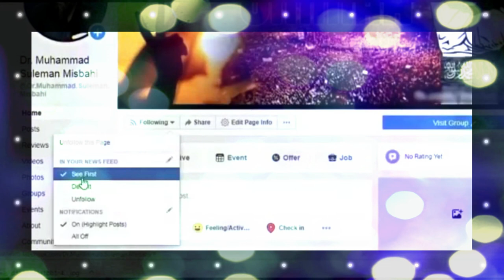Dr Muhammad Suleman Misbahi Emotional Bayan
dr Suleman Misbahi Sab  WhatsApp Status
Aasi Shayari Kabhi nahi suni hogi By dr Suleman Misbahi
 whatsapp status by dr Suleman Misbahi
Maa Ki Khidmat | WhatsApp Status | dr Suleman Misbahi
Shaitan ki dhamki- dr Suleman Misbahi bayan emotional & sad

Sach Nijat Deta Hai | dr Suleman Misbahi | Beautiful Bayan

Healthy Lifestyle Chahte Ho? -dr Suleman Misbahi

dr Suleman Misbahi emotional bayan dr Suleman Misbahi short clip
dr Suleman Misbahi sahab short clips dr Suleman Misbahi sahab short clips emotional
whatsapp status dr Suleman Misbahi
 whatsapp status dr Suleman Misbahi  dr Suleman Misbahi Whatsapp status

dr Suleman Misbahi Sahab
dr Suleman Misbahi, dr Suleman Misbahi ke bayan, dr Suleman Misbahi latest bayan, dr Suleman Misbahi emotional bayan, dr Suleman Misbahi poetry, dr Suleman Misbahi sahab bayan, dr Suleman Misbahi

Salahudin Sallu
Dr Muhammad Suleman Misbahi Emotional Bayan @whatthefacts213 Saved as draft